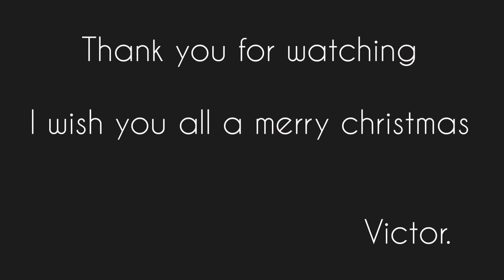Yours - Jirisan OST part.4 [Piano]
I hope you guys are in a good mood !
This is Yours of Jin (BTS) my firts ever BTS arrangement and
i hope that there is gonna be more than one arrangement of BTS songs...

This video is for a certain person named:
(i can't tell the name of this person.)
Happy birthday to this person !!!
(20/12/2007)
I love you !!!
Merry Christmas every one !!!

                                                              Elyandra.